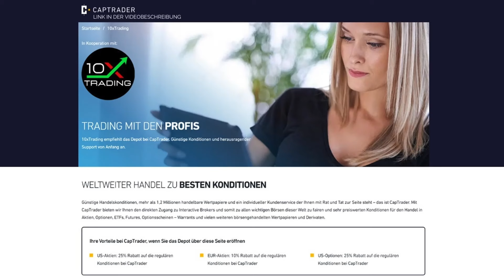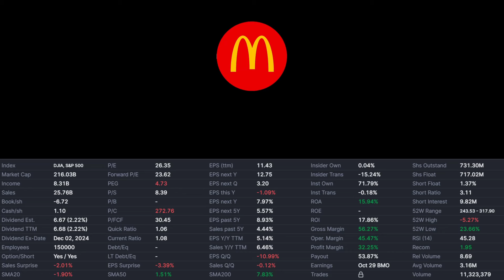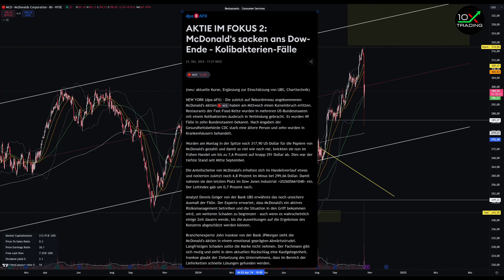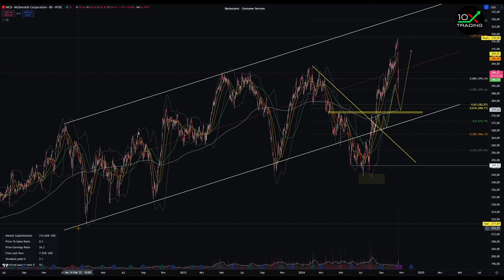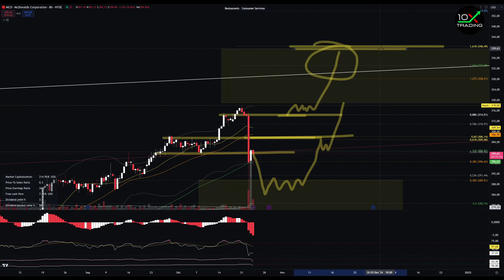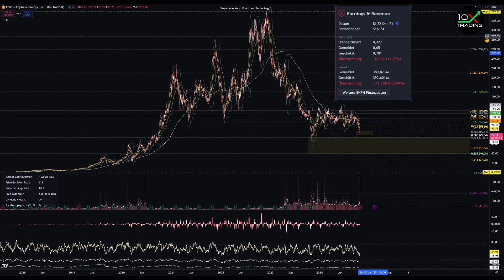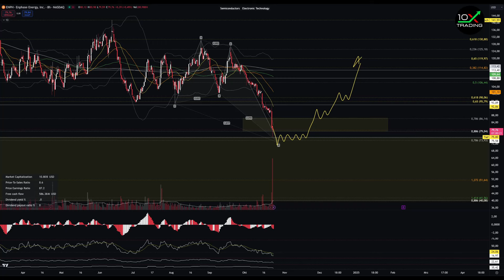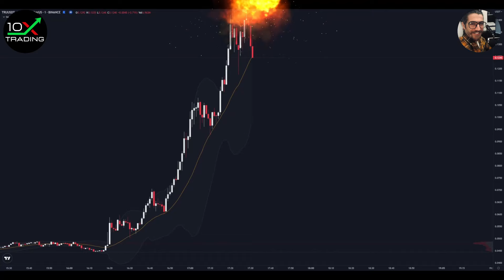AKTIEN - "MCDONALDS CRASH..?"🦠- MICROSOFT - ENPHASE -🤑Jetzt kaufen..? - Analyse Prognose - Solar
👉🏻📖Trading/Mindset Bestseller
"Trading in the Zone" von Mark Douglas (deutsche Version!):

👉🏻🎙️Mein Mikrofon:

0x38C53700A0a4c5a90667de1Dd16EE1BEf3Be24Ad

👉🏻Quellenangaben:
- SentimenTrader (Grafiken)
- TheMarketEar/ZeroHedge (Grafiken)

00:00 Intro
00:12 Microsoft
04:25 McDonalds
11:00 Enphase
16:56 Outro